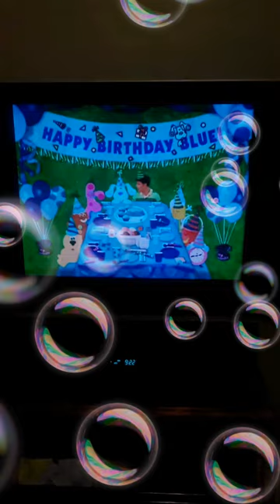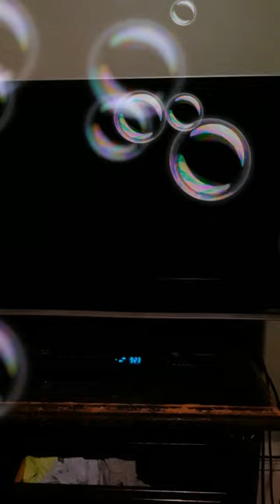Blue's Birthday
Written
By

Directed
By
Traci Paige Johnson